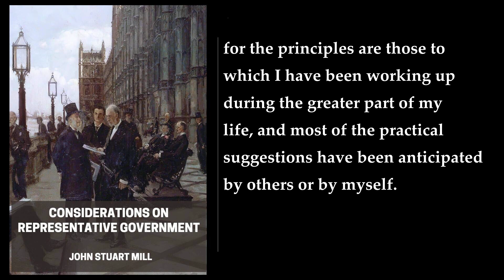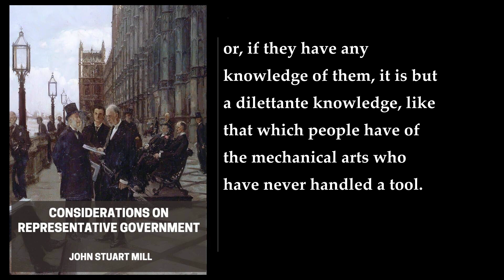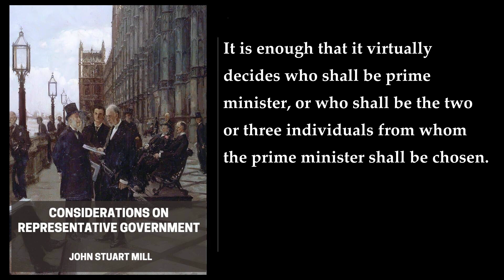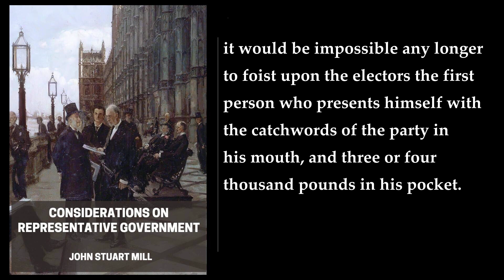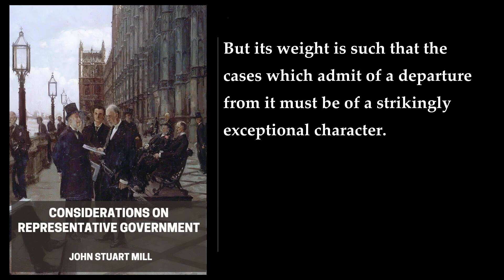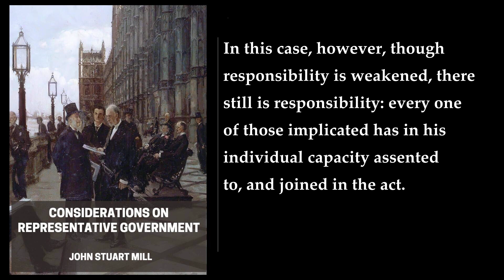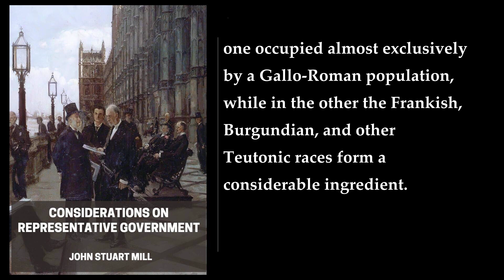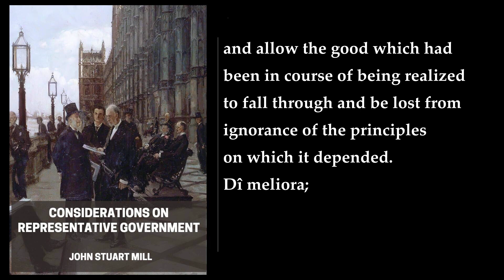Considerations on Representative Government ✨ By John Stuart Mill. FULL Audiobook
In his seminal work "Considerations on Representative Government," published in 1861, John Stuart Mill presents a comprehensive examination of representative democracy, advocating for its adoption as the ideal form of government. He delves into the theoretical underpinnings of democratic governance, examining its strengths and limitations, and proposes practical measures to ensure its effective implementation.

Mill's central thesis revolves around the notion that representative government, far from being a mere concession to popular demands, is the most effective means of securing the well-being of society. He contends that representative institutions, by fostering open debate, promoting competition of ideas, and safeguarding individual rights, can lead to better governance and a more just society.

Mill acknowledges the potential pitfalls of pure democracy, particularly the risk of uninformed or ill-considered decisions made by an unsophisticated electorate. To address these concerns, he advocates for a system of representative democracy that balances majority rule with safeguards for minority rights. He emphasizes the importance of an educated and informed citizenry, arguing that the quality of democratic governance depends on the intellectual capacity and civic engagement of the electorate.

Mill elaborates on the principles that should guide the design and operation of representative institutions. He advocates for universal suffrage, arguing that political participation is a fundamental right that should not be restricted based on gender, property ownership, or other arbitrary criteria. He also emphasizes the importance of proportional representation, ensuring that all segments of society have a voice in the political process.

Mill further addresses the role of representatives in a representative democracy. He argues that their primary function is not to make decisions unilaterally but rather to serve as delegates, representing the interests and concerns of their constituents. He advocates for frequent elections, allowing for the periodic renewal of representatives and the accountability of those in power.

To enhance the quality of representation, Mill proposes various measures, including the use of a system of checks and balances to prevent the accumulation of excessive power by any one branch of government. He also advocates for the separation of powers, ensuring that legislative, executive, and judicial functions are distinct and independent.

In addition to the structural aspects of representative government, Mill delves into the question of political participation, emphasizing the importance of an engaged and active citizenry. He encourages public discussion, debate, and scrutiny of government actions, arguing that these activities are essential for ensuring accountability and preventing abuse of power.

Mill's work has had a profound impact on the development of democratic thought and practice. His emphasis on the importance of individual liberty, majority rule tempered by minority rights, and an informed and engaged citizenry continues to resonate today. His insights remain relevant in contemporary debates about the role of democracy in shaping a just and equitable society.
More: considerations on representative government, john stuart mill, audiobook
political science, political philosophy, democracy
governance, liberalism, utilitarianism
representative democracy, parliamentary system, voting rights
representation, government, politics
society

00:00:00 Preface
00:02:05 Chapter 1. To What Extent Forms of Government are a Matter of Choice
00:27:55 Chapter 2. The Criterion of a Good Form of Government
01:13:53 Chapter 3. That the ideally best Form of Government is Representative Government
01:55:03 Chapter 4. Under what Social Conditions Representative Government is Inapplicable
02:20:06 Chapter 5. Of the Proper Functions of Representative Bodies
02:55:48 Chapter 6. Of the Infirmities and Dangers to which Representative Government is Liable
03:33:06 Chapter 7. Of True and False Democracy; Representation of All, and Representation of the Majority only
04:11:40 Chapter 8. Of the Extension of the Suffrage
04:54:06 Chapter 9. Should there be Two Stages of Election?
05:08:13 Chapter 10. Of the Mode of Voting
05:41:49 Chapter 11. Of the Duration of Parliaments
05:47:34 Chapter 12. Ought Pledges to be Required from Members of Parliament?
06:11:47 Chapter 13. Of a Second Chamber
06:29:34 Chapter 14. Of the Executive in a Representative Government
07:07:26 Chapter 15. Of Local Representative Bodies
07:42:14 Chapter 16. Of Nationality, as connected with Representative Government
08:00:13 Chapter 17. Of Federal Representative Governments
08:25:05 Chapter 18. Of the Government of Dependencies by a Free State